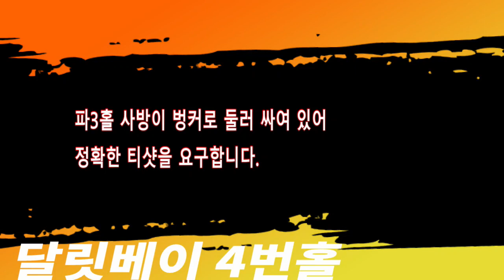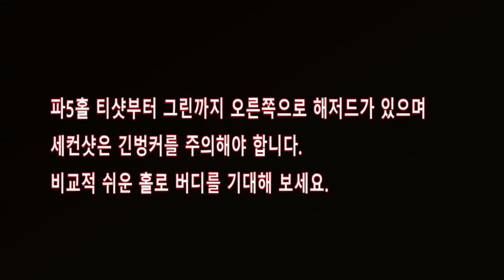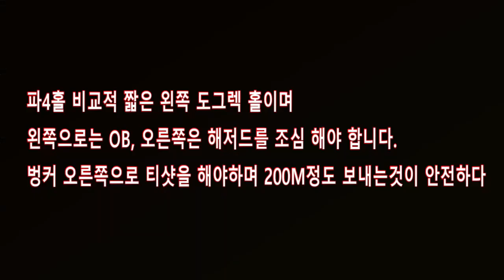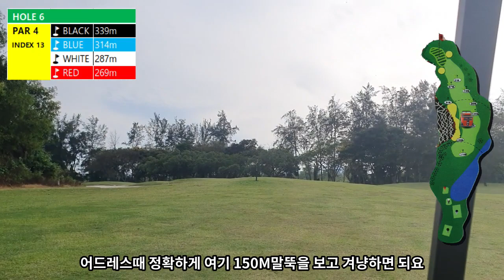(코스4~6번홀 공략법 시리즈1탄) 코타키나발루 라사리아 리조트 달릿베이골프장, 프로와 함께 하는 골프 코스설명 4~6번홀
코타키나발루 5성급 라사리아 리조트내에 있는  달릿베이 골프장을 프로와 함께 라운딩하며 상세한 코스 설명을 촬영 해 보았습니다.  아마추어들은 10타를 줄일 수 있는 꿀팁들이 있으니 라운딩 전에 꼭 시청하시기 바랍니다.